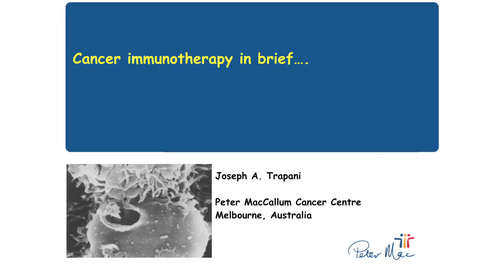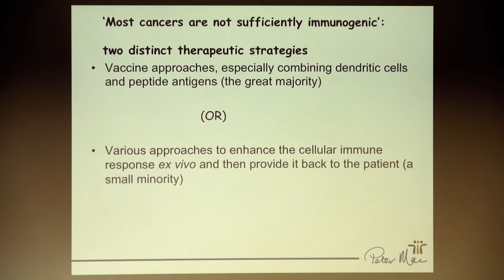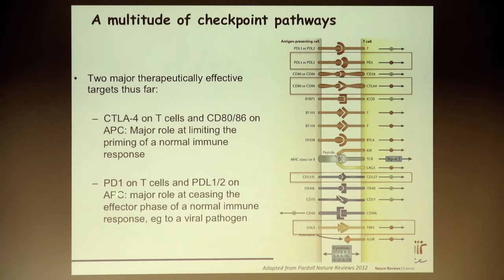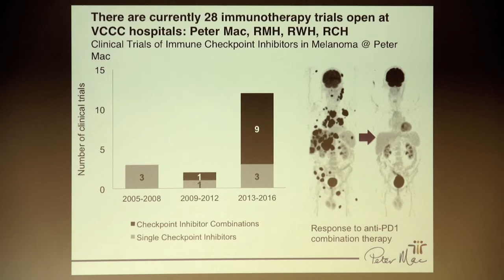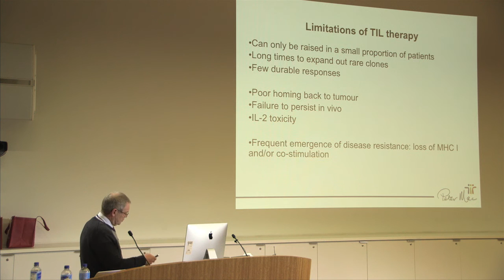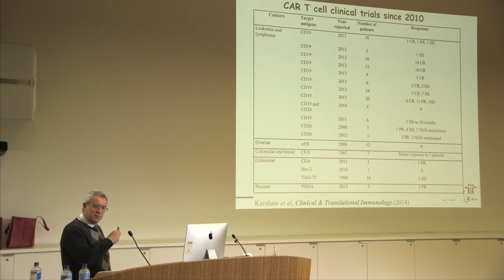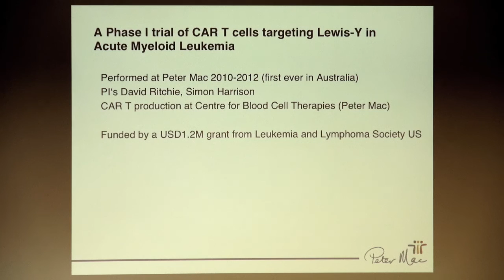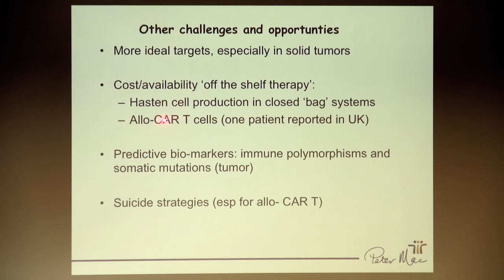Immunity 2016 Part 3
Immunity: Harnessing the power and specificity of the immune system to beat killer diseases - a three-part sampler of the research in the Melbourne Biomedical Precinct.

From 21-26 August 2016, over 3000 experts in the field of immunology descended on Melbourne for the International Congress of Immunology 2016 (ICI 2016).

To celebrate and showcase some of the cutting-edge research being conducted in the Melbourne Biomedical Precinct, the Peter Doherty Institute for Infection and Immunity (Doherty Institute) in collaboration with its joint venture partners, The University of Melbourne and The Royal Melbourne Hospital, hosted Immunity as part of National Science Week, featuring a stellar line up of guest speakers including Nobel Laureate Professor Peter Doherty, the Patron and namesake of the Doherty Institute.

Guest Speakers:

Introduction to immunity – Laureate Professor Peter Doherty, University of Melbourne at the Doherty Institute

Infection - Associate Professor Katherine Kedzierska, University of Melbourne at the Doherty Institute

Autoimmunity – Professor Len Harrison, Walter and Eliza Hall Institute (WEHI)

Cancer immunotherapy – Professor Joe Trapani, Peter MacCallum Cancer Centre